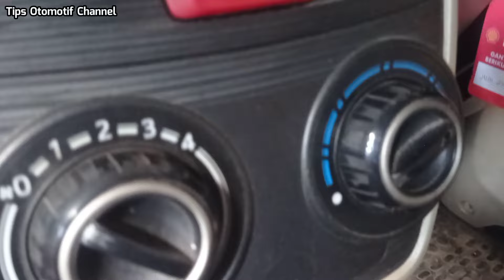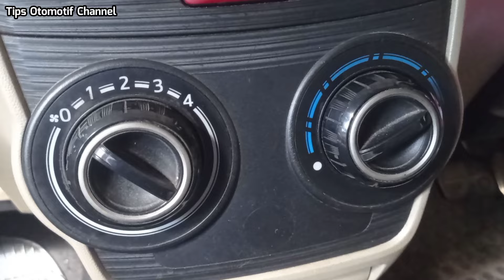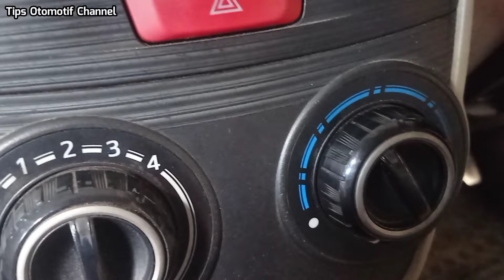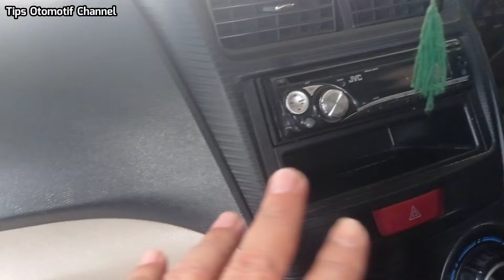CIRI CIRI THERMISTOR AC MOBIL RUSAK I AC MOBIL TIDAK DINGIN DIMATIKAN DINYALAKAN DINGIN LAGI